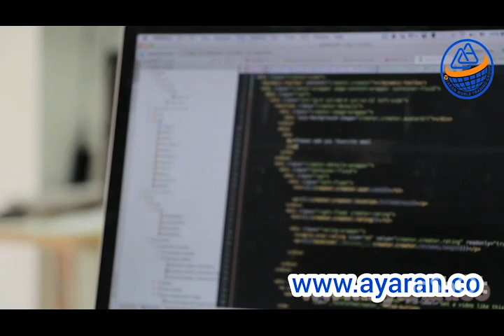تجاری جهانی عیاران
گروه تجاری جهانی عیاران یک شرکت مشاوره مدیریت، بازاریابی، بازاریابی اینترنتی یا دیجیتال، بازاریابی تجاری و بین المللی، خدمات بازرگانی و بازرگانی شامل خرید و فروش و خدمات پس از فروش کالاهای تجاری مجاز، نمایندگی بازرگانی و نمایندگی در حوزه شرکت می باشد. فعالیت، صادرات و واردات، ترخیص کالا، اخذ و اعطای نمایندگی در داخل و خارج از کشور، ایجاد شعب داخلی و بین المللی در چارچوب قوانین و مقررات سازمان